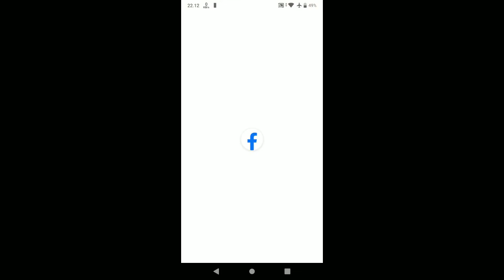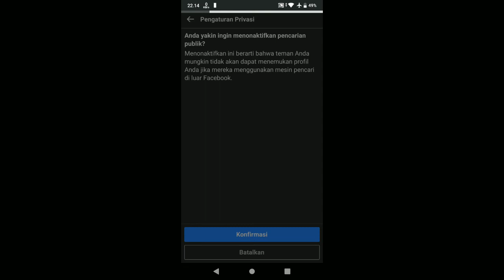Cara Menghilangkan Tombol Permintaan Pertemanan Di Facebook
Banyak gak sih teman teman yang Mengirimkan permintaan pertemanan ke akun Facebook kalian dan Kalian tidak mau menerima permintaan pertemanan orang tersebut yuk kita hilangkan saja tombol permintaan pertemanan di akun Facebook kita

New keyword

Cara add friend di Facebook,Cara membuka Follower di fb,Cara memunculkan tombol ikuti di FB,Cara memunculkan tambahkan teman di fb,Cara menghilangkan tambahkan teman menjadi ikuti di FB